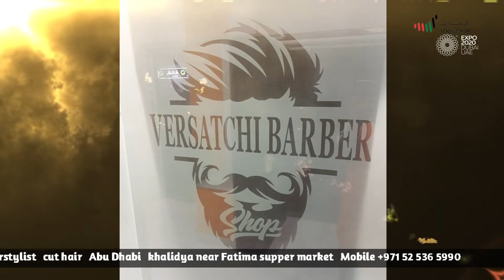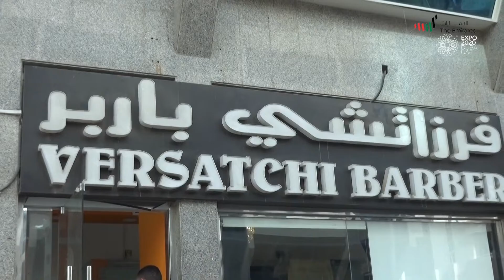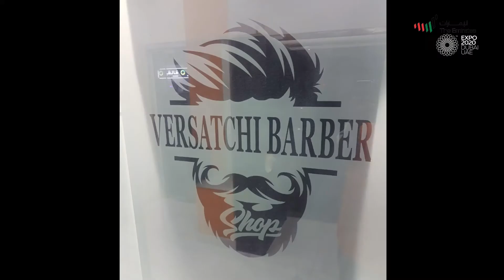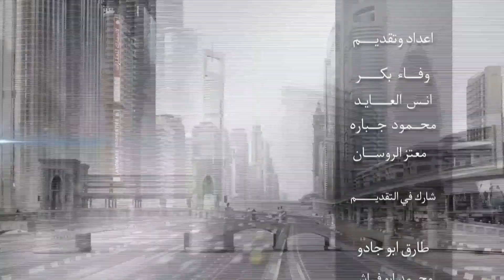uersatchi hairstylist/صالون فيرساتشي/مستر كوفي